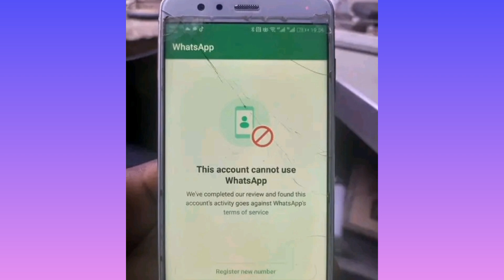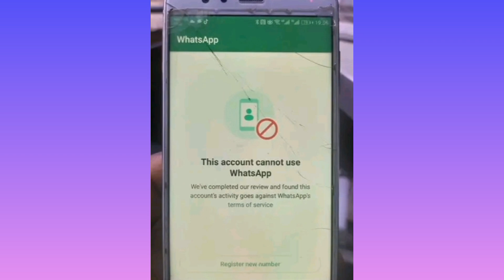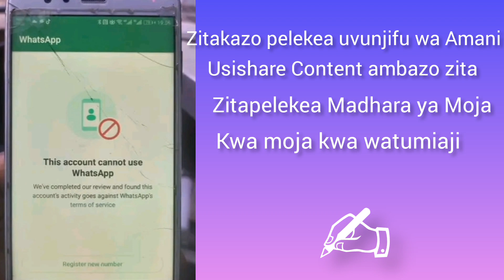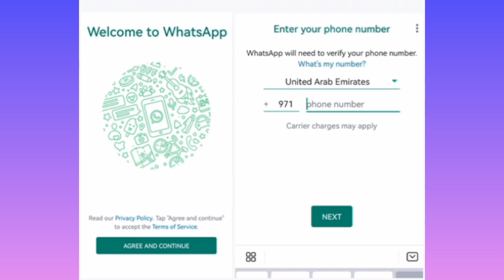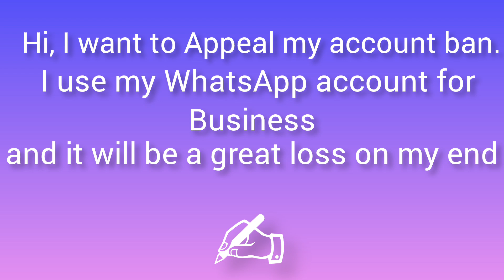Jinsi ya Kurudisha WhatsApp Accout iliyo Fungwa ( Banned Account )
Utafahamu sababu zipi zinazo pelekea WhatsApp Accout kufungwa na Hatua utakazo zitumia ili kufungua account yako hiyo iendelee kufanya kazi Kama awali Jifunze

Facebook as Salum Suleimani

Instagram as Salu.White

Tiktok as Salu.White

WhatsApp link on YouTube Description